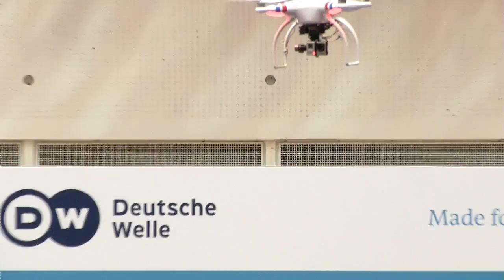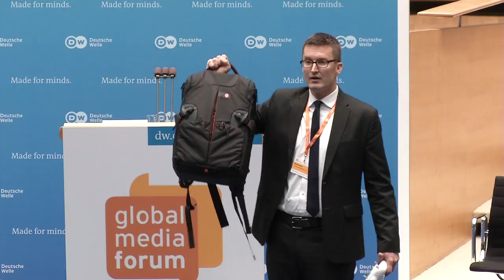GMF2016 Media Arena - Matthew Waite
Media Arena: Matthew Waite, Prof. for Drone
Journalism, University of Nebraska-Lincoln, USA
Drones for journalism—big future, big problems